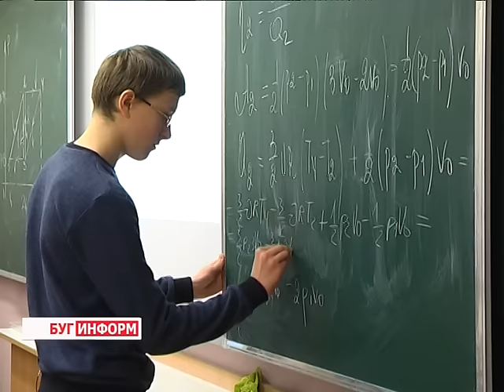2015-12-14 г. Брест. Шестой школьный день в ГУО «Гимназия №2 г. Бреста. Телекомпания Буг-ТВ.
Журналист Л. Осмолович. Оператор Д. Хрущ.
Шестой школьный день в ГУО «Гимназия №2 г. Бреста: фестиваль-презентация «Наш отряд изучает наследие белорусского народа». Увеличение для учащихся свободного от учебы времени потребовало от учителей определенных умений разумного использования шестого школьного дня, поиска новых организационно-педагогических форм работы, совершенствования системы педагогического обеспечения всестороннего развития школьников, соответствующих условий.
Собрав воедино опыт, желание и мастерство, а главное, вложив свою душу,   педагоги Гимназии №2 города Бреста шестой школьный день сделали    днем погружения ребят в атмосферу общественно-значимой деятельности,  открытия в себе положительных качеств, ощущения  значимости собственного «Я», осознания  себя личностью, вызывающей положительную оценку в глазах других людей. Так  проводить субботний день можно все время, - говорят гимназисты, в  этом убедились и наши корреспонденты.